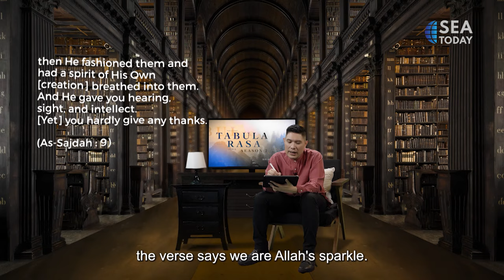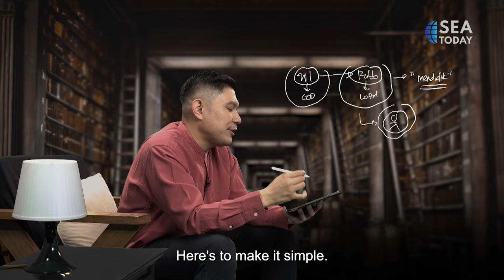Tabula Rasa Season 2 Episode 17: Memaknai Alhamdulillah